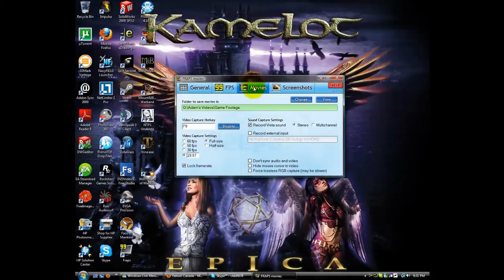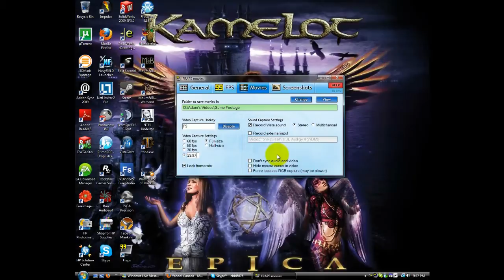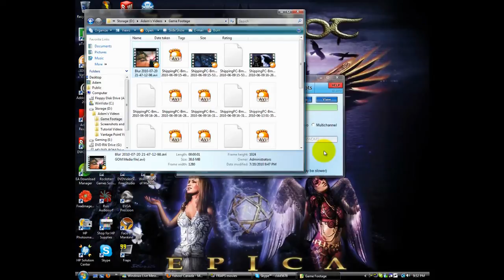How to Get a Great Quality HD Recording of a Game with FRAPS (HD TUTORIAL)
This is a tutorial for all those who want to record some video footage from a game for whatever purpose. I made it because I spent a lot of time myself going through lots of material and tutorials trying to find the optimum settings for recording, and I thought it would be good to compile it into one video.

This is best viewed full-screen at 720p as the actual screen footage is recorded at 1280 x 1024 as opposed to the normal 1280 x 768 widescreen for our gameplay videos.

If you enjoyed this and found it useful in some way, please don't hesitate to let me know :). Also look out for another tutorial video that will be coming soon regarding the best ways to render a file for Youtube HD in Sony Vegas.

TierOne

Screen recorded using Camtasia Recorder at 1280 x 1024 resolution.